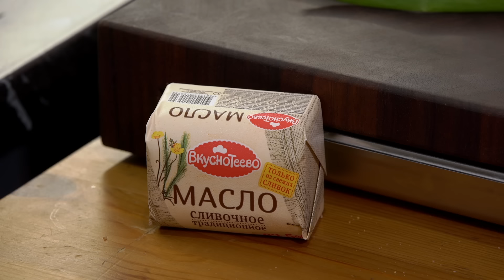Куриные котлеты с сочной начинкой